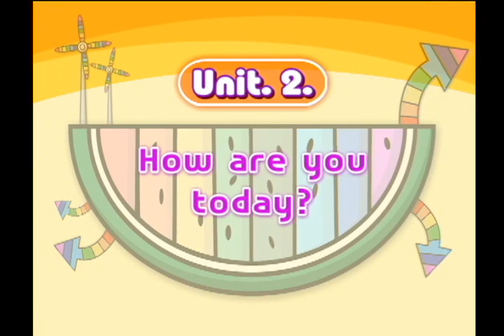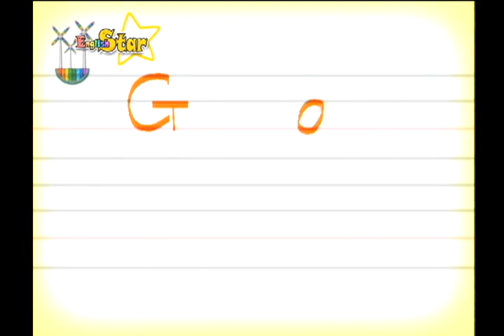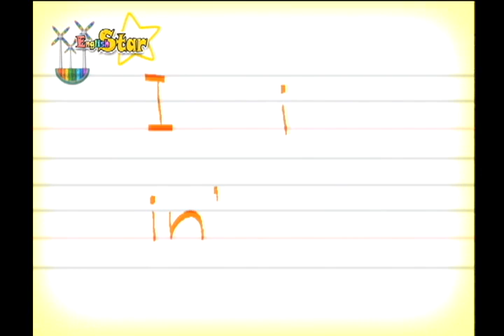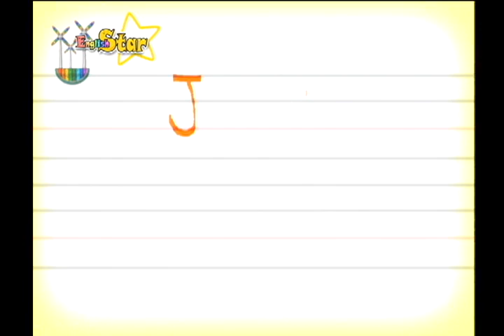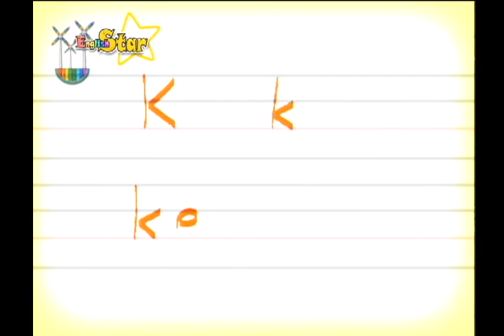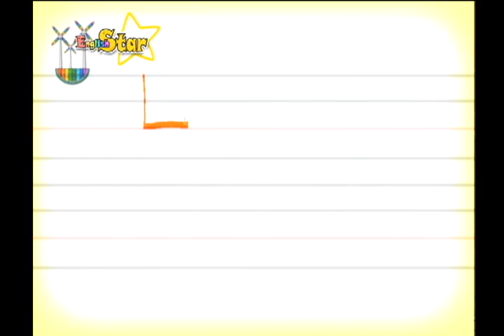안부묻기 How are you today? |초등영어 첫걸음 English Star #2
"phonics : G~L 알파벳 익히기 쓰기
패턴회화: 아침인사와 안부 묻기
Good morning. How are you, today?"